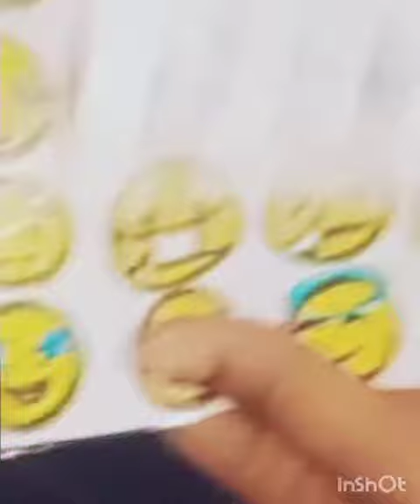HOMEMADE STICKERS 😍😍 #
Video from Shivangi mishra